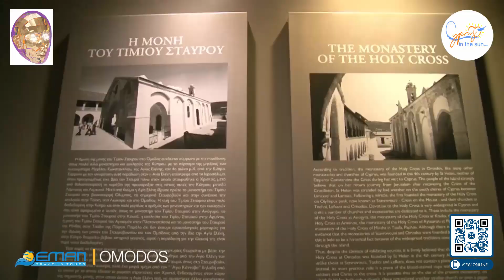Troodos Mountains And Nicosia Tour Powered By